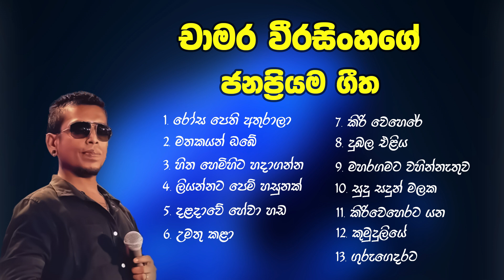Chamara Weerasinghe Song collection | Sihanada Beatz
ගීතවල සියළුම ගෞරවය එහි
          මුල් ​අයිතිකරුට හිමි වේ

00:00 rosa pethi athurala
03:43 mathakayan obe
08:05 hitha hemihita hadaganna
11:54 liyannata pem hasunak
15:40 daladawe hewa hada
19:10 umathu kala
22:46 kiri wehere
26:17 dubala eliya
30:08 maharagamata wahinnathuwa
33:17 sudu sadun malaka
36:37 kiriweherata yana
40:28 kumuduliye
44:26 guru gedarata